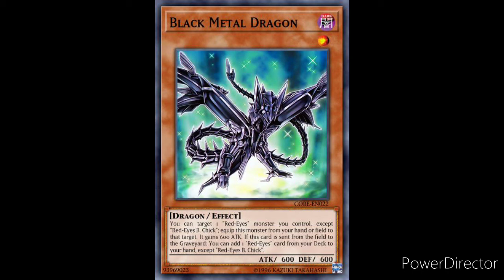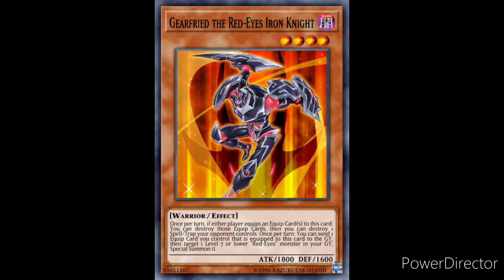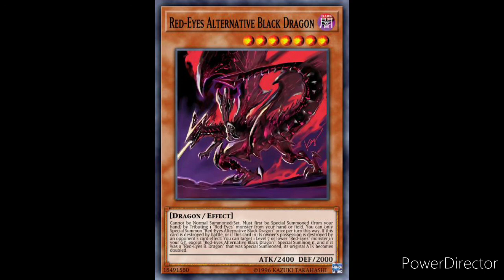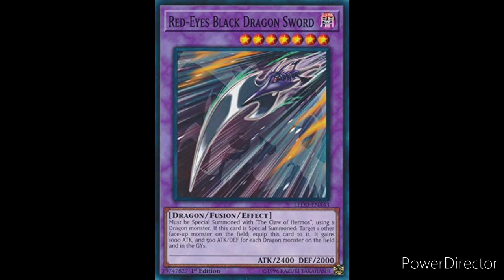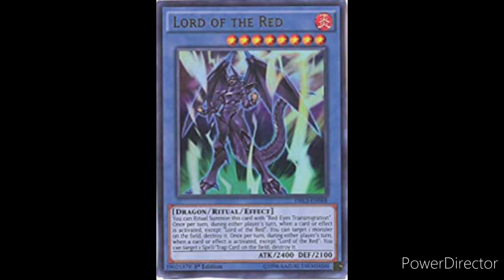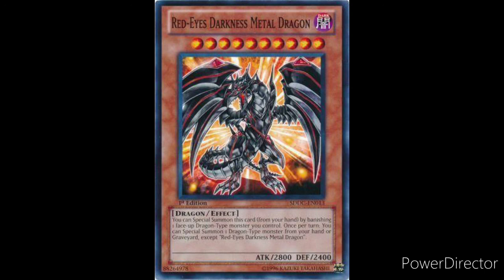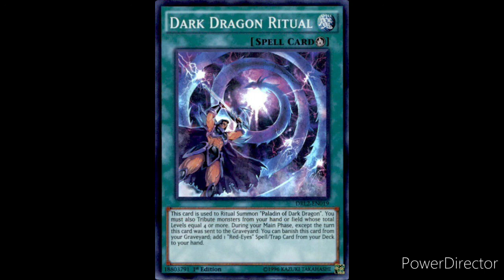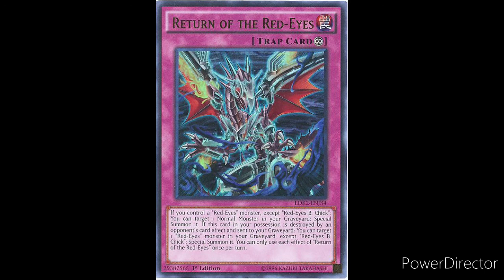All Red-eyes cards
And all related cards